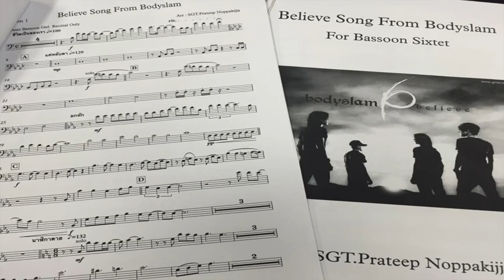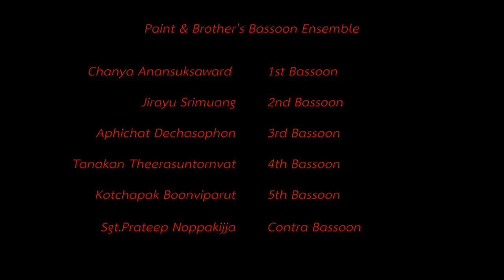Believe Songs From Bodyslam By Paint & Brother's Bassoon Ensemble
Believe Songs From Bodyslam
 By Paint & Brother's Bassoon Ensemble
Arranged for Bassoon Sixtet  by Sgt.Prateep Noppakijja
Musicians :
- Chanya Anansuksaward         1st Bassoon
-Jirayu Srimuang                        2nd Bassoon
-Aphichat Dechasophon           3rd Bassoon
-Tanakan Theerasuntornvat     4th Bassoon
-Kotchapak Boonviparut           5th Bassoon
-Sgt.Prateep Noppakijja            Contra Bassoon